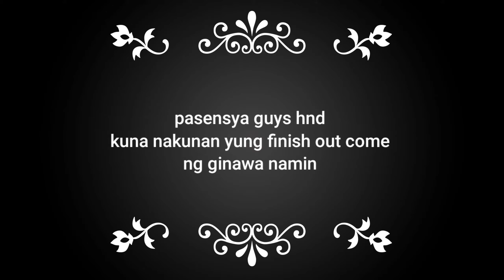TERRACE RENOVATION SARANGANI HOMES PHASE1